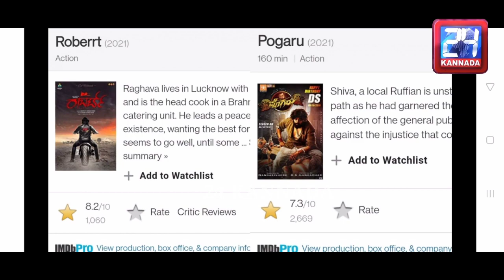Darshans Robert Film Makes News Record in iMDB Ratings|Darshan